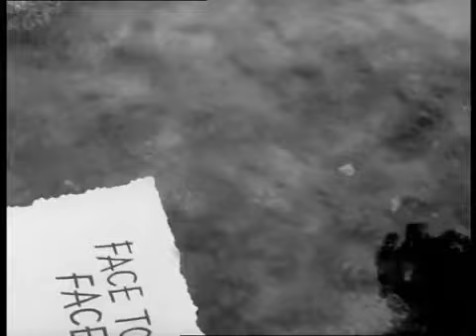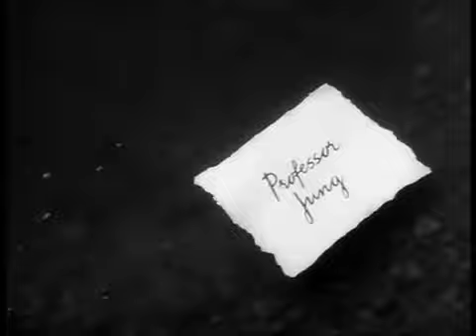Face To Face Carl Gustav Jung 1959 HQ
John Freeman interviews Professor Jung at his home in Switzerland.